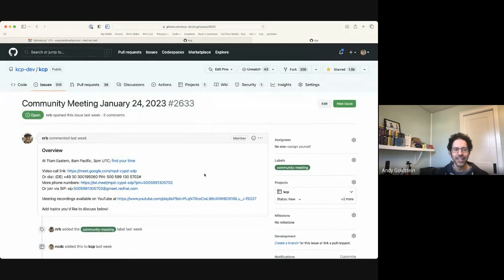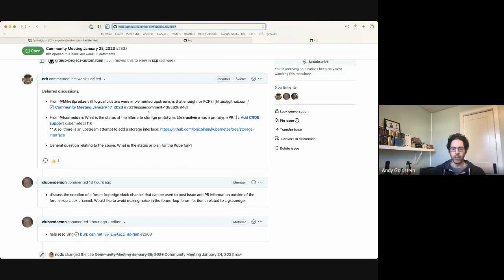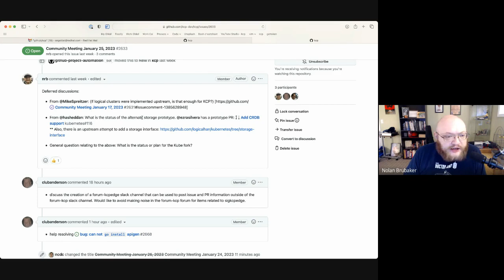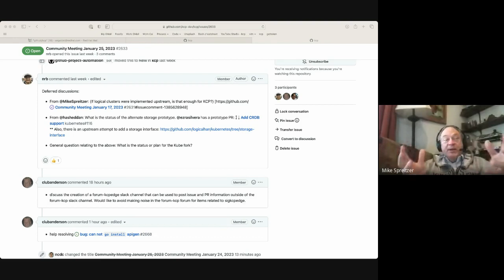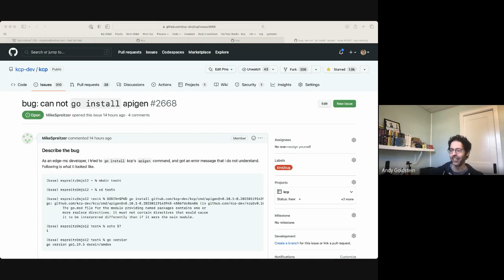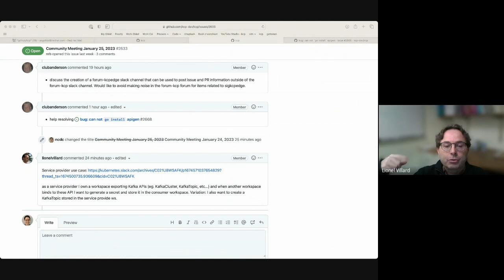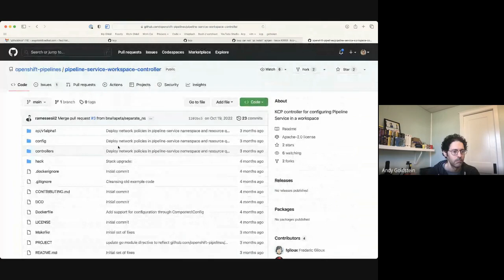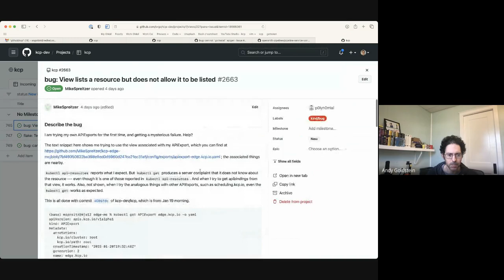Community Meeting, January 24, 2023